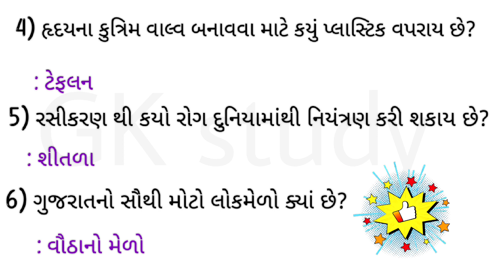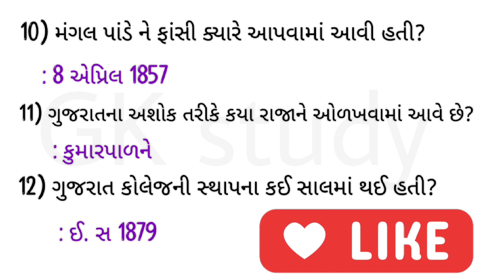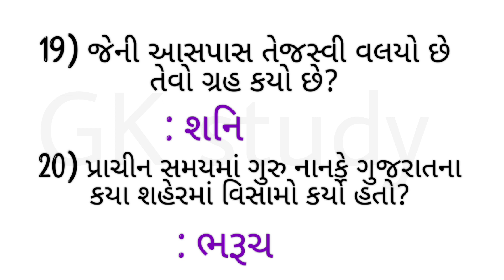ગુજરાત GK| Gujrat Gk Top 20 MCQ test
તલાટી માટે જનરલ નોલેજ ના પ્રશ્નો || તલાટી|
સ્પેશિયલ તલાટી માટે most imp 20 પ્રશ્નો || તલાટી ||